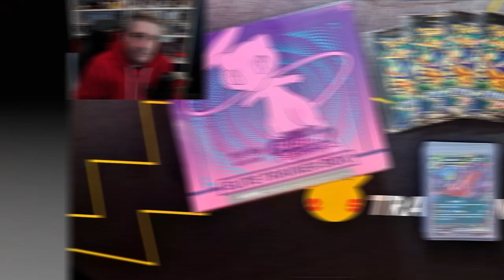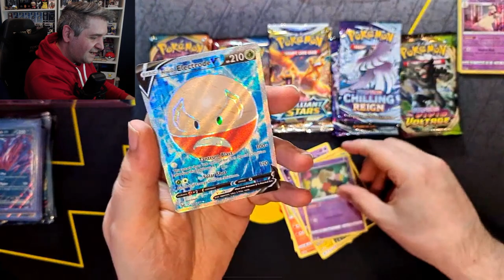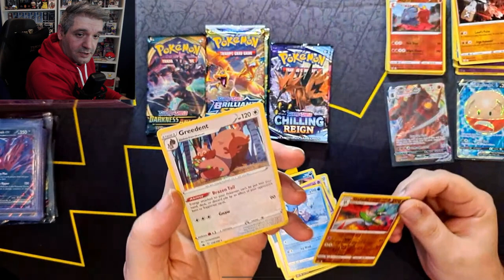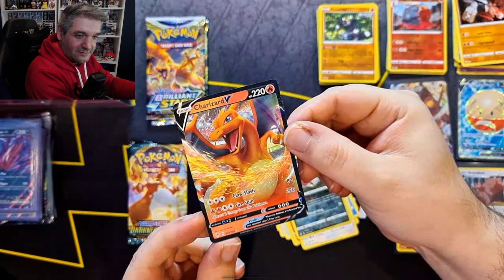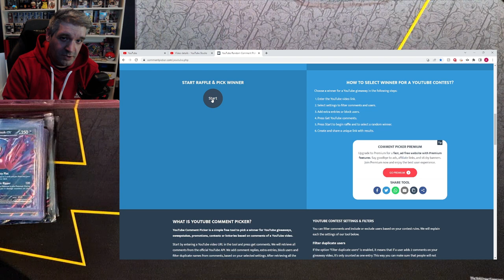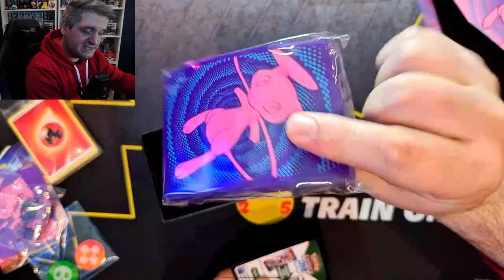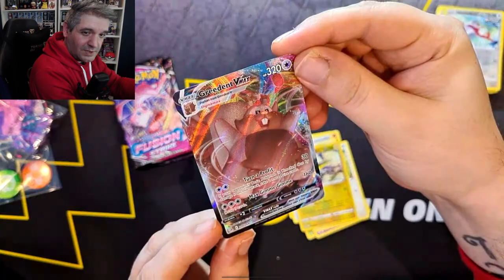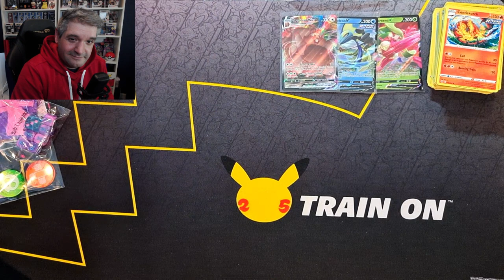It's Giveaway Monday - Comment Picker Has The Lucky Name! + Opening A Fusion Strike ETB...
Today we're opening a Fusion Strike ETB to see what pull rates are like... Can we add something super rare to our binder? On top of that I'm taking a dozen packs from the Pokemon Picnic Basket to see how our luck is...

ALSO we'll be picking a comment to see who has won the Scarlet & Violet card set and 4 packs of Crown Zenith!! If you are the winner, CONGRATS!

I hope you enjoy the video. You're all amazing, and thanks for the continued support, Ellipsis.